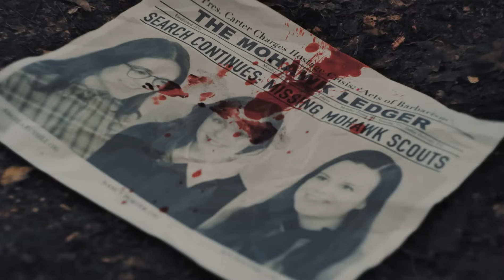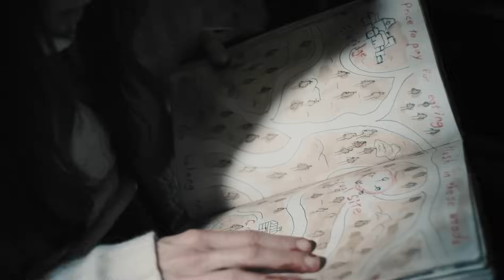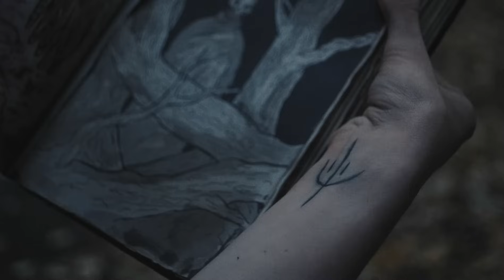Mordeo [Season 1] KILL COUNT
Mordeo: Danny Prikazsky
On-set CryptTV help: Alyssa Onofreo & Derek Bloom

Tickets for RTX (which will feature CryptTV AND the first ever Dead Meat live show!)

Assistant Editor: Bry
Thanks, Bry!

MUSIC!!